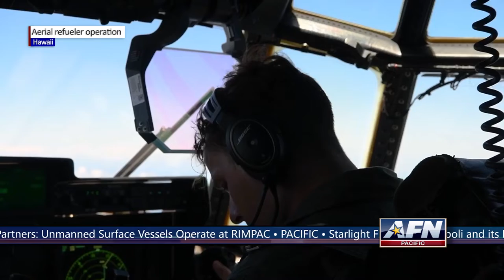AFN Pacific News July 25, 2022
U.S. Marines conduct aerial sniper drills, Americans and Australians teach Indonesians on EOD tactics, and U.S. Marines conducted aerial refueling operations above Hawaii.

JAPAN
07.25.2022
Video by Airman 1st Class Brandt Self